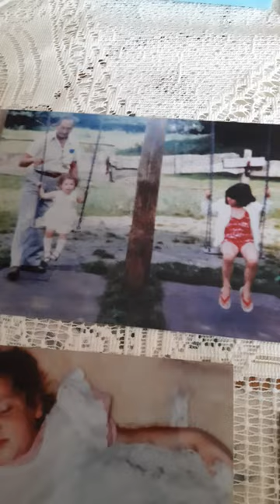Katrice Lee's father: My message to the public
On the 28th November 1981 our two-year-old daughter Katrice vanished from the inside of a NAAFI shop in Paderborn, West Germany.

Since then the British military have conducted three investigations and the South Wales Police have done a review of the initial investigation.

Every single investigation has been secretive and has proven to be deeply flawed.

The police review was redacted so much that it was useless.

Now I am fighting for a full public inquiry as my family and I, have been let down by the British Government and the British Military that I have served as a loyal soldier.

There are also a long line of politicians who have said they will help my family but have turned their backs on us and left us with broken promises.

I will fight to get my daughter's case investigated until the very last breath leaves my body and when I am gone, my eldest daughter will fight for the truth to be disclosed.